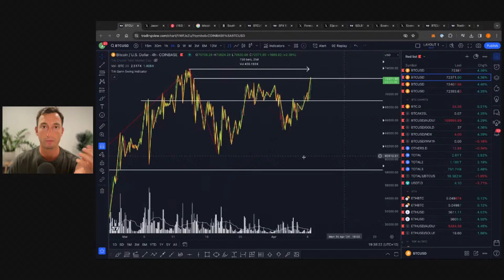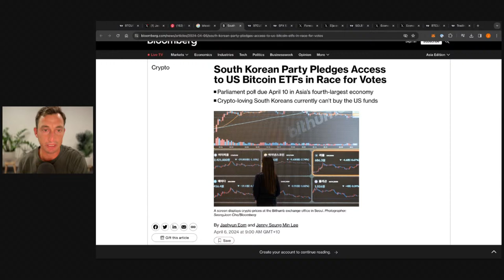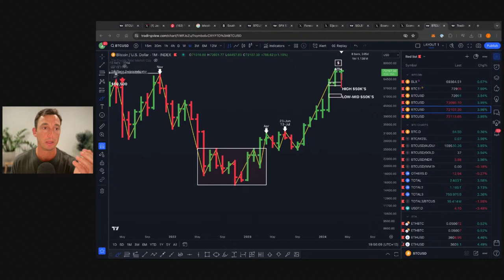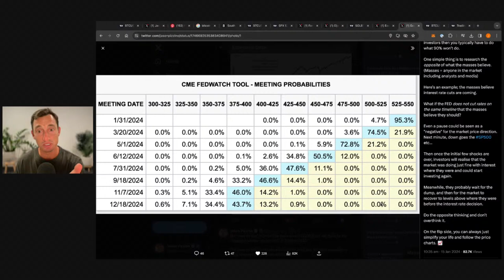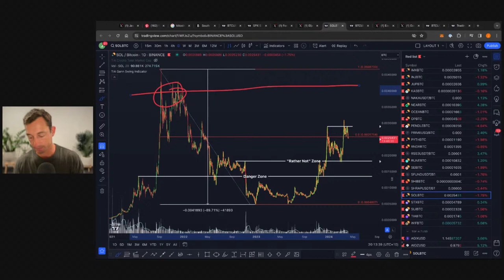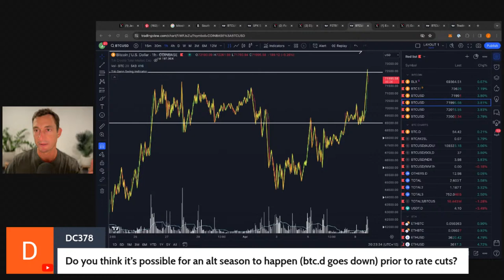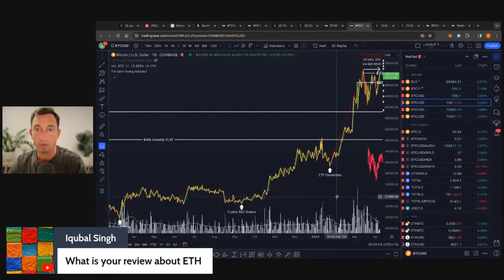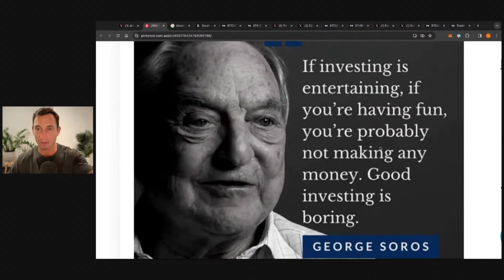Bitcoin PUMPING: What This Means for BTC & Altcoins Now (Watch ASAP)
→ Michael's YouTube @MichaelPizzino

PS - A common response to stock markets in ATHs is "This is a sign that a collapse is near". My response is yes, it is a symptom of a collapse but the timing is the issue. Now is not the time for a worldwide collapse. The Everything Bubble must do its damage first (to the upside) for a major collapse to unfold.

Video Description:
The masses always arrive too late to the market cycle and stay too long. It happens every single cycle without fail. Avoid doing what the masses do when the buy and sell bitcoin and crypto. In this video, we analyse what is happening in the traditional markets, SP500 and economy right now including interest rate cuts and hikes, along with when is a reasonable time to take profits on Bitcoin and what strategy I am using with my bitcoin profits in the crypto bull market cycle.

*I reserve the right to adjust my outlook as more information and data come through for Bitcoin.

Timestamps
00:00 Bitcoin Price Breakout & Breakdown Levels
 Bitcoin Fractals, 2021, 2017
 Bitcoin Pump or Dump, Altcoin Breakdowns
 Altcoin vs Bitcoin Charts: Strong vs Weak